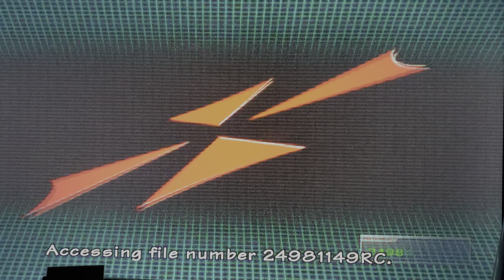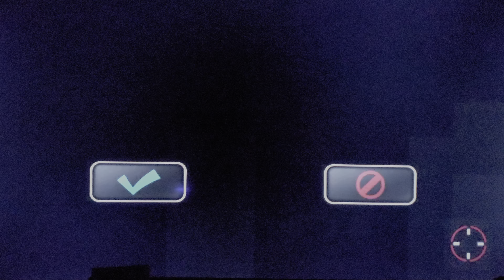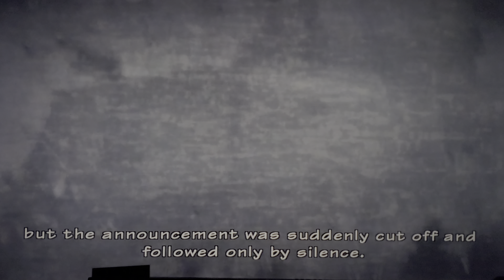Resident Evil: The Umbrella Chronicles